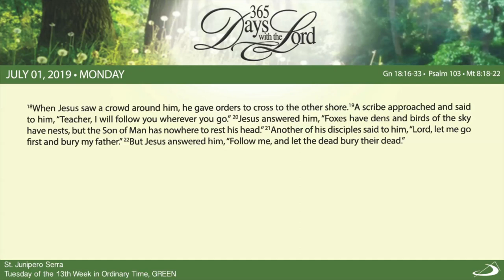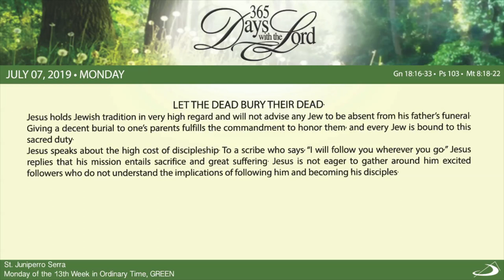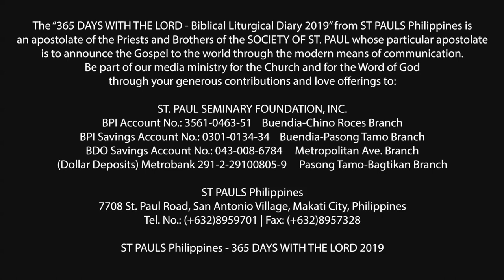365 DWTL | Monday of the Thirteenth Week in Ordinary Time | July 1, 2019